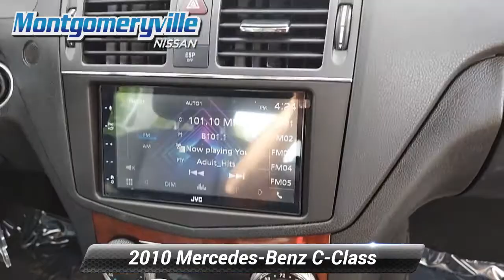Used 2010 Mercedes-Benz C-Class C 300 Luxury, Montgomeryville, PA PN7602A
Montgomeryville Nissan

This is a 2010 Mercedes-Benz C Class C 300 Luxury . All Wheel Drive Only 43,404 miles which is low for a 2010! *br* *br* This C Class, has a great Iridium Silver Metallic exterior, and a clean Black interior! *br* *br* Recently underwent a rigorous pre-buy inspection. *br* -New Brakes*br* -New Wiper Blades*br* -Professionally Detailed*br* *br* This model has many valuable options Synthetic Leather Seats, Sunroof, Bluetooth, Aux. Audio Input, Heated Front Seats, Heated Mirrors, Auto Climate Control, Automatic Headlights, Fog Lights, Multi-Zone Air Conditioning, Leather Steering Wheel, Keyless Entry, Power Locks, Power Windows, Steering Wheel Controls, Cruise Control, and Automatic Transmission. *br* *br* On top of that, it has many safety features Security System, Tire Pressure Monitors, Traction Control, Brake Assist, Stability Control, and ABS Brakes. *br* *br* *br* Call to confirm availability and schedule a no-obligation test drive!  We are located at 991 Bethlehem Pike, Montgomeryville, PA 18936.

[RLVID:6596:01145689d2328ccb:522383b516fc23ff:1]